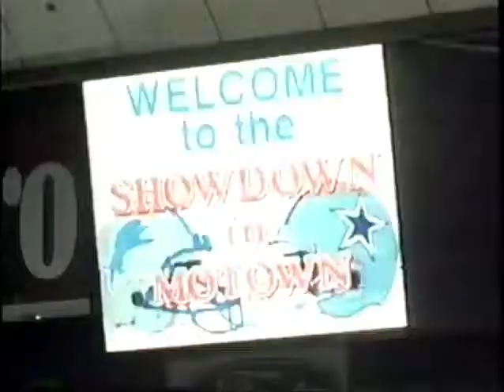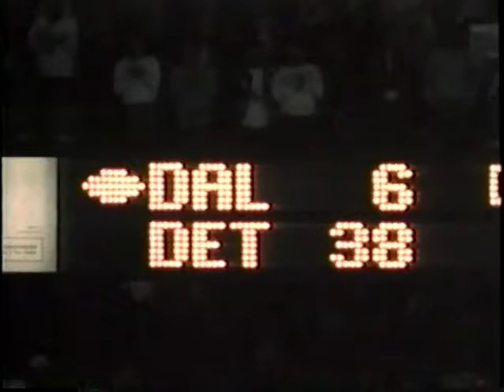ON THIS DAY: January 5, 1992 Detroit Lions 38 - Dallas Cowboys 6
On this date 30 years ago, the Lions defeated the Cowboys, 38-6. The Lions entered the 1991 playoffs as a 12-4 football team. Right guard Mike Utley suffered a career-ending injury, and was paralyzed in a Week 12 victory over the Los Angeles Rams.
Without quarterback Rodney Peete and Jerry Ball, both of whom also suffered season-ending injuries, Detroit advanced to the NFC Title game by defeating a team that pundits also felt were poised to be Super Bowl contenders for many years to come.
Wayne Fontes outcoached Jimmy Johnson on that afternoon in front of a capacity crowd at the Pontiac Silverdome.
The official attendance that day was announced as 79,835. I was in attendance and this was a time in my life where I so loved the Lions and going to watch them at the Silverdome! I have never been to a sporting or concert where the crowd was louder or more lathered up than for this playoff game. Me and my friend had to scream in each other's ears and still could BARELY hear what we were saying to each other. I also couldn't believe how Eric Kramer carved up the Cowboys defense!

Lions backup quarterback Erik Kramer went on to throw for 341 yards and three touchdowns.
Linebacker Chris Spielman had an interception, and cornerback Melvin Jenkins had a pick-six.
"You're watching the two teams of the 90s. The Lions and the Cowboys. We will hear a lot from these two teams for awhile," the late John Madden proclaimed on the broadcast.
“I remember Mr. Ford coming down to the tunnel, and the PR, Bill Keenist, brought him down to the tunnel, and he wouldn’t come on the field. And I remember asking the PR guy, Bill Keenist, I said, ‘Go over and get Mr. Ford and have him come on the field.’ And he didn’t want to do that. He was a special type owner, and I eventually got him to come on the field," Fontes recalled to the Detroit Free Press. "Then he stood behind us. Then I said, ‘Mr. Ford, stand right here. This is your team.’ And he moved up there, and he felt so good about it. I think that was a very special moment for him.”
This was and still is a very special moment of Detroit Lions history!